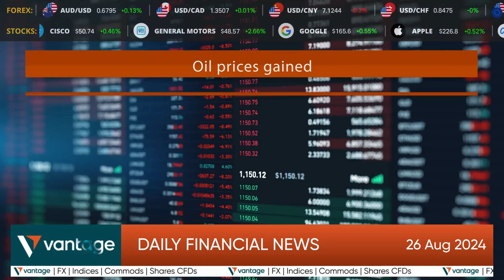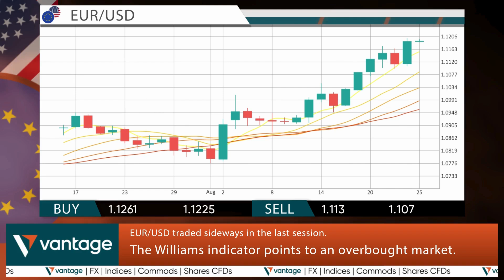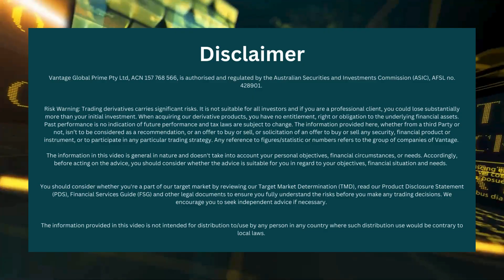Daily Financial News 26/08/2024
Stay informed with our daily financial news update! Join us as we dive into today's market movements, covering stock market trends, forex fluctuations, and the latest in global economic news.

Vantage Global Prime Pty Ltd, ACN 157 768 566, is authorised and regulated by the Australian Securities and Investments Commission (ASIC), AFSL no. 428901.

Risk Warning: Trading derivatives carries significant risks. It is not suitable for all investors and if you are a professional client, you could lose substantially more than your initial investment. When acquiring our derivative products, you have no entitlement, right or obligation to the underlying financial assets. Past performance is no indication of future performance and tax laws are subject to change. The information provided here, whether from a third Party or not, isn’t to be considered as a recommendation, or an offer to buy or sell, or solicitation of an offer to buy or sell any security, financial product or instrument, or to participate in any particular trading strategy. Any reference to figures/statistic or numbers refers to the group of companies of Vantage.

The information in this video is general in nature and doesn't take into account your personal objectives, financial circumstances, or needs. Accordingly, before acting on the advice, you should consider whether the advice is suitable for you in regard to your objectives, financial situation and needs.

You should consider whether you're a part of our target market by reviewing our Target Market Determination (TMD), read our Product Disclosure Statement (PDS), Financial Services Guide (FSG) and other legal documents to ensure you fully understand the risks before you make any trading decisions. We encourage you to seek independent advice if necessary.

The information provided in this video is not intended for distribution to/use by any person in any country where such distribution use would be contrary to local laws.